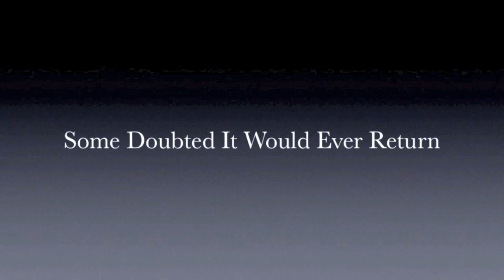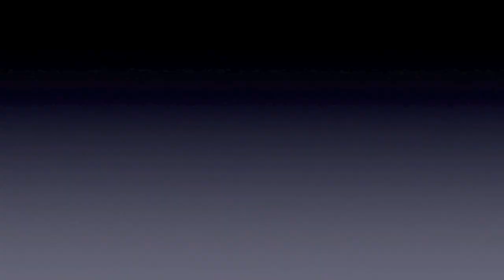K-State Basketball: Reborn - Trailer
K-State Basketball is returning to it's former glory under the guidance of National Coach of the Year Finalist Frank Martin.